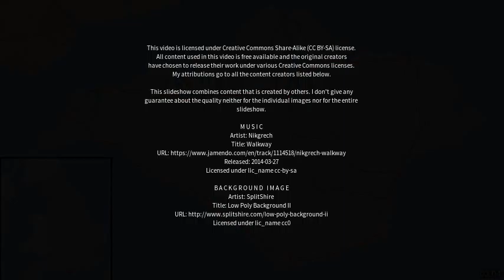Best places to visit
Best places to visit - Binchester (United Kingdom) Best places to visit - Slideshows from all over the world - City trips, nature pictures, etc.